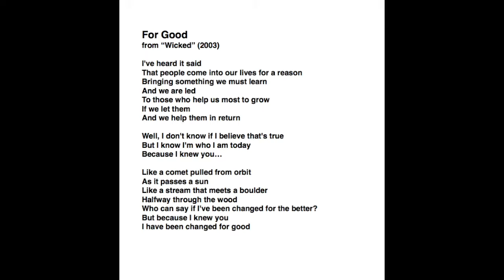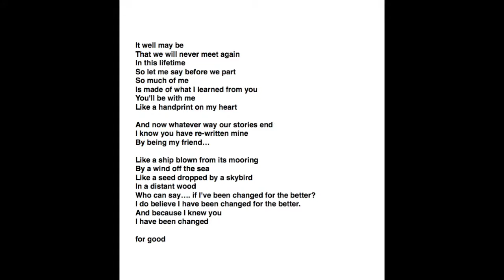For Good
This video is about For Good